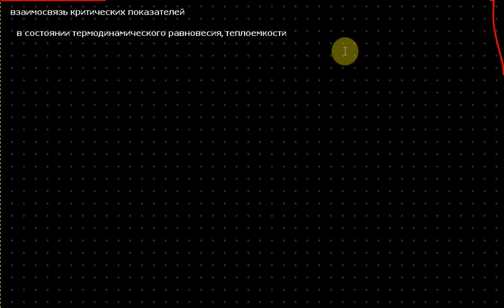Термодинамика. Лекция 22